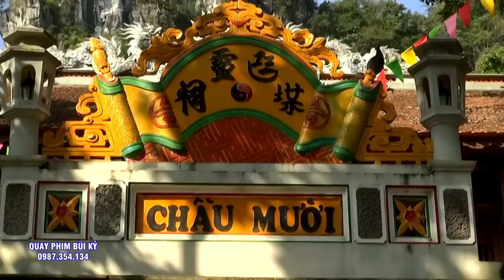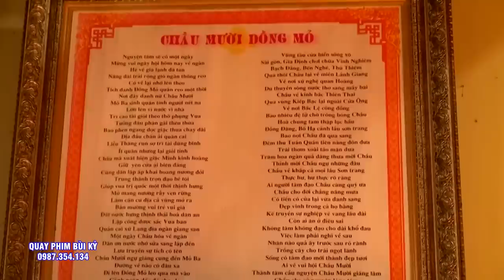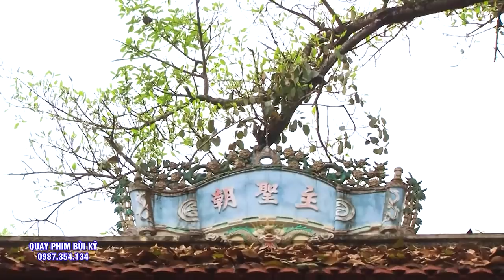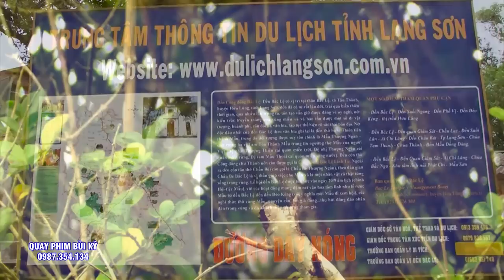Cậu Đồng Có Gương Mặt Trẻ - Đẹp nhất Giới Đạo Mẫu. Hoàng Đức Hiếu - Nam Định. Hầu 3 Giá Chầu